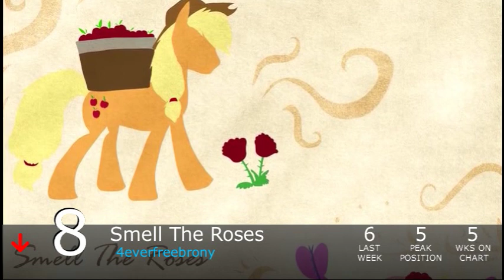Equestrian Trot 100 - 12/24/2016 (Week 4/52)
Biggest Jump: I'll Keep Trying / Jay Man ft. Magpiepony (+30)
Biggest Fall: RD-TS / Direct Current (-55)

Debuts:
We Will Stand For Everfree / Francis Vace (#98)
Come Bliss With Treezy / Donn DeVore (#91)
FOR3VER / R3CTIFIER (#90)
-243°F / Strigidae (#85)
Violent Siren / Wubcake & The Cosine Pitchshifterz (#84)
Falling Upwards / Reverbrony (#74)
Into The Rain / Filly In The Box (#73)
Banned Magics / GROskAr (#61)
Welcome To Pegasopolis / Elias Frost (#56)
Lost Symphony / Nicolas Dominique (#52)
To Cloudsdale! / Jyc Row (#43)
We Were / Exiark ft. Ckibe, FritzyBeat (#28)
Sun And Moon / 4everfreebrony ft. FritzyBeat (#18)
Away From Me / PrinceWhateverer ft. NRGPony (#16)
Crash To Pieces / Synthis (#11)